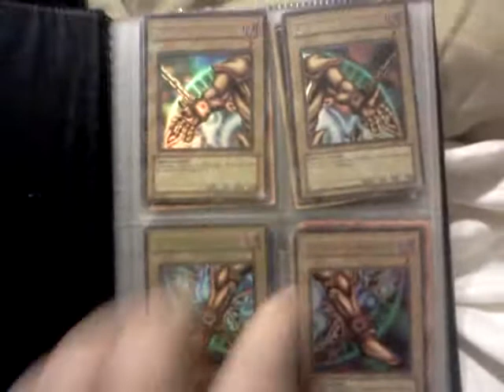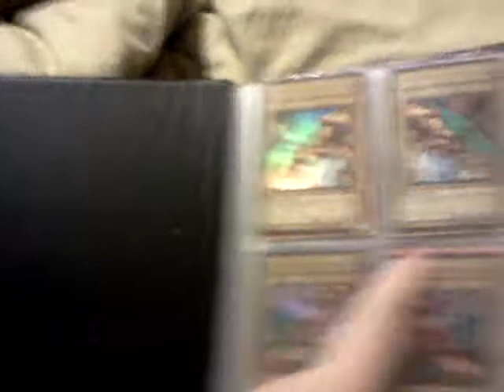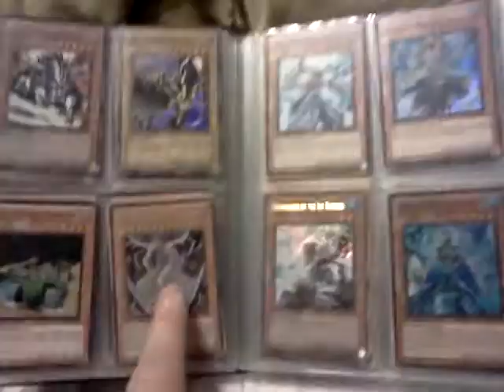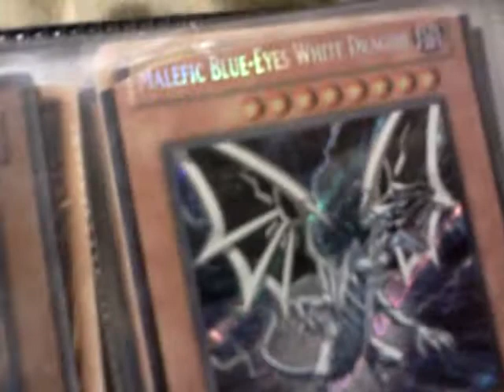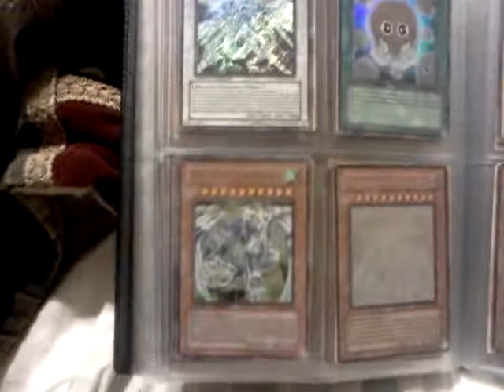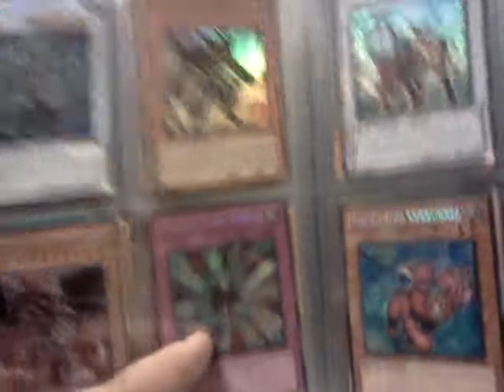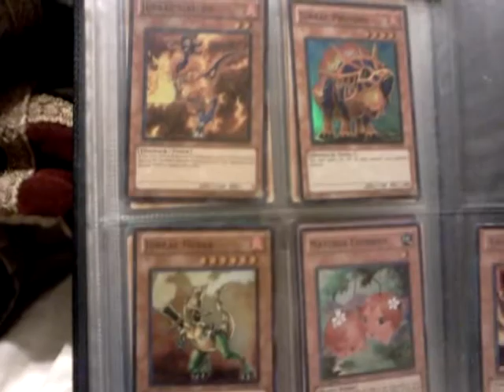My yugioh book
Other channel:justinbisking. My epic book all best cards are in front